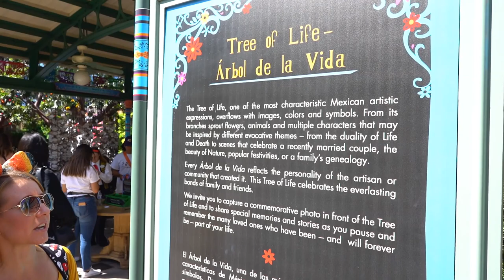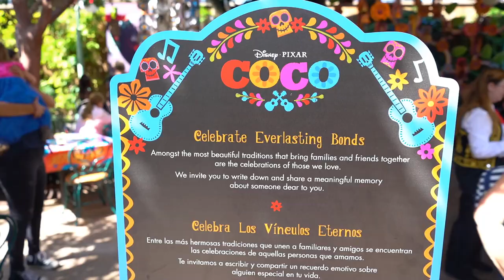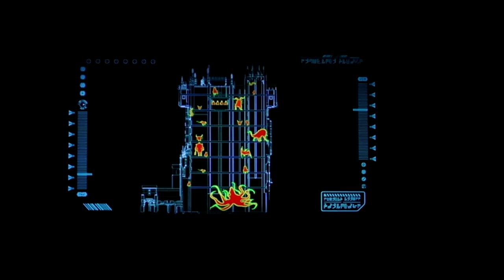2019 Disney resort Halloween Time Guardians Monsters After Dark. Meet Miguel From Coco. Poison Apple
It's a full moon on Friday the 13th. The Disney Parks are extra spooky. Guardians of the Galaxy turns into Monsters After Dark. Special treats and Lisa gets the poison apple. Join us as we remember our loved ones and meet Miguel from Coco at Plaza de Familia. Have an awesome day, Billisa